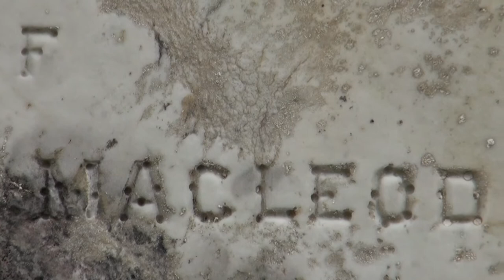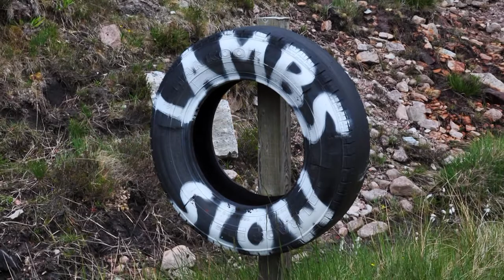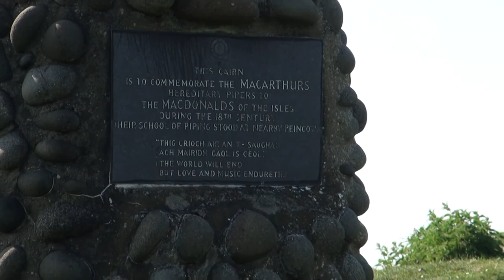Scotland - Isle Skye on Inner Hebrides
Footage: Kasia-Catherine & Wojtek-Voytek